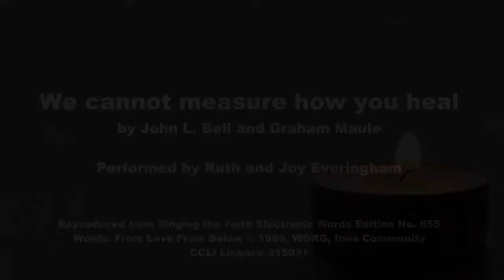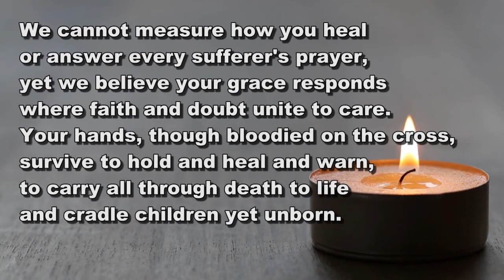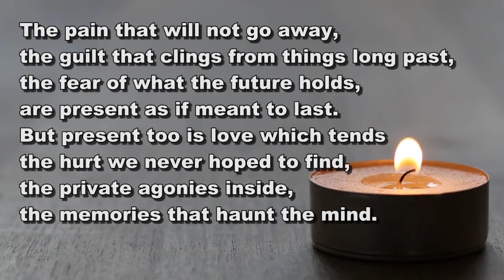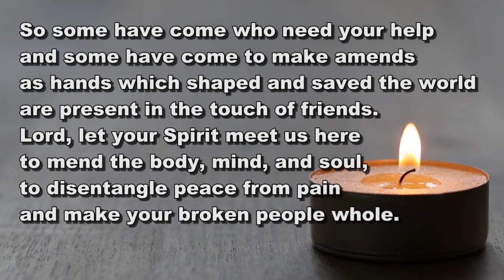Wednesday Worship. Sue & Craig Carscadden: Sabbath healing. 29/09/21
Sue & Craig Carscadden from St Day Methodist Church reflect on Jesus healing on the Sabbath, and their own experiences of God's healing and wholeness.